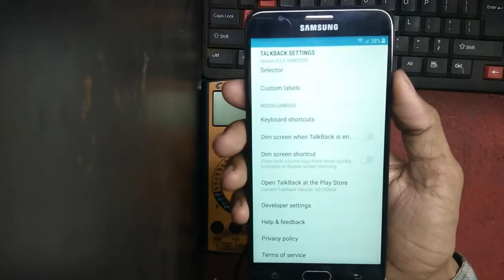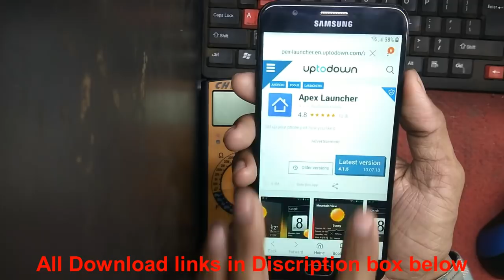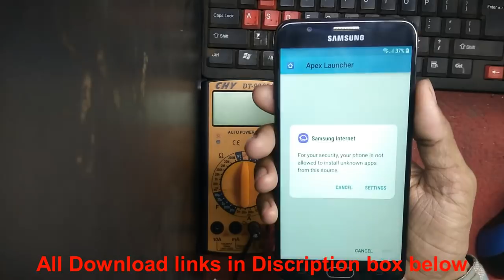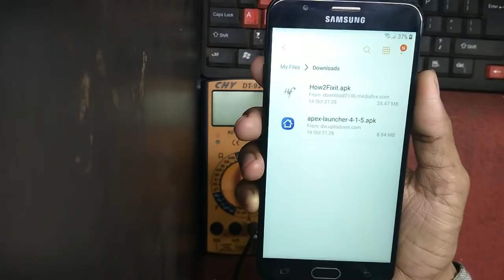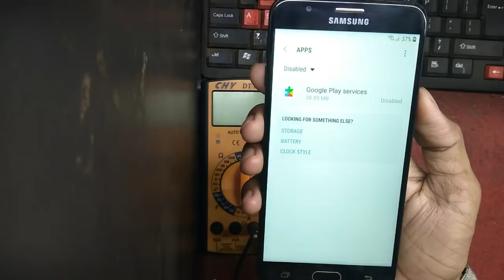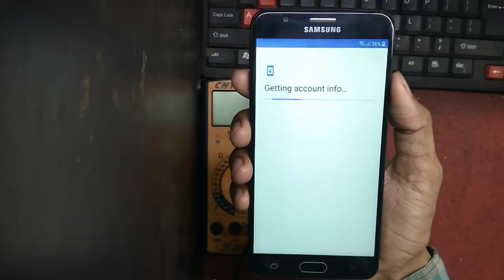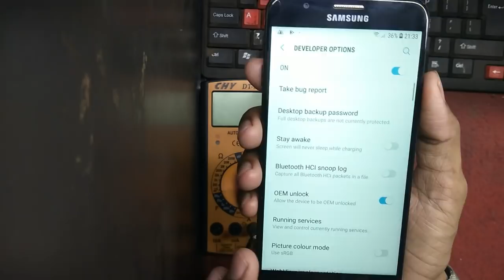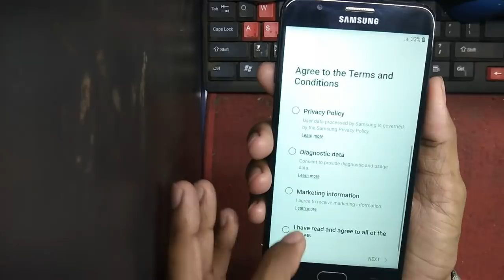Samsung J7 Prime 8.1 Oreo Frp Bypass || Frp Unlock Latest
Samsung Galaxy J7 Prime Bypass Google Account Lock Latest patch 2018 Without PC [ NEW METHOD 2018 ]
Samsung J7 prime nougat 8.1 google account bypass frp unlock..

**NOTE**
FOR MI A2 AND NOKIA FOR ALL ANDROID VERSION 7,8 & 9 USE 2 APK
AND 🔓 UNLOCK IT. THIS METHOD WORK'S WITH ALL DEVICES.

Points to Read.
This tricks is working if calculator method failed and DRParser mode also not open.
This trick is also working on Samsung g615f galaxy J7 max latest patches 2018 patch also without any combination file or tool.

+]More Fixing Videos...

Vivo V9 Ultra Thin Mirror Effect Luxury Cover & Anti Blue Ray Tempered Glass |1+6 | S9 | IPhone X